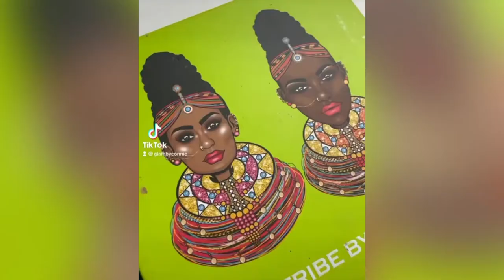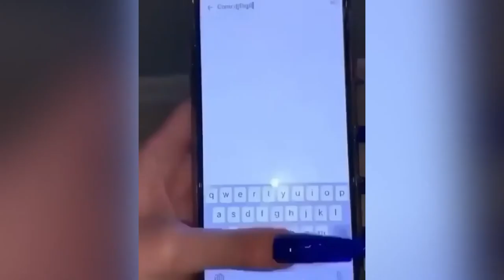Best Makeup Tutorials of 2022 | Makeup Compilation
Best Makeup Tutorials of 2022

Excuse My Goddessness does not own the clips or music in this video.

makeup tutorial,
makeup asmr,
makeup videos,
makeup for beginners,
makeup black women eye makeup tutorial,
eye makeup complications,
eye makeup for beginners,
eye makeup for small eyes,
eye makeup compilation,
eye makeup for older women,
eye makeup simple,
eye makeup for brown eyes,
eye makeup asian,
eye makeup asmr,
eye makeup almond eyes,
a simple eye makeup,
a beautiful eye makeup,
eye makeup black women,
eye makeup brown eyes,
eye makeup beginners,
eye makeup compilation instagram,
eye makeup colorful,
eye makeup cut crease,
eye makeup dark skin,
eye makeup do's and don'ts
lip makeup tutorial,
lip makeup compilation,
lip makeup tutorial for brown skin,
lip makeup tutorial for beginners,
lip makeup hacks,
lip makeup tiktok,
lip makeup for dark lips,
lip makeup and eye makeup,
lip and makeup blackpink,
lip art makeup tutorial,
eye and lip makeup,
eye and lip makeup hacks,
how to do a lip makeup,
lip makeup black lipstick taser,
lipstick tutorial,
lipstick hacks,
lipstick as eyeshadow